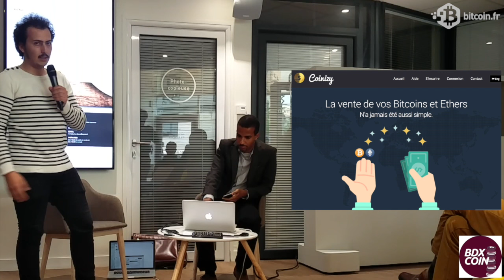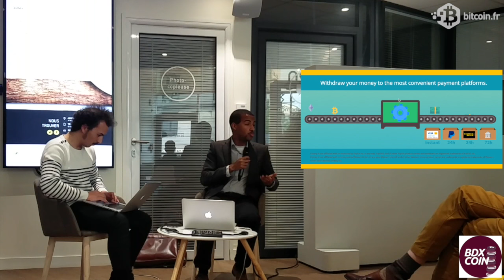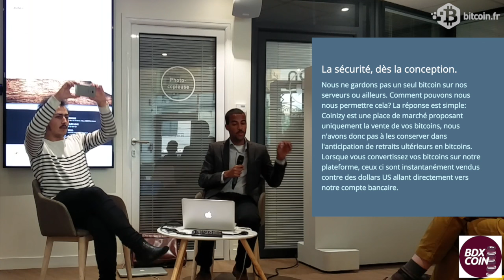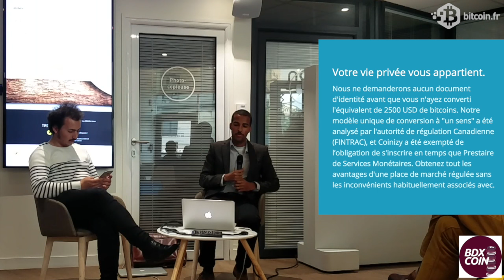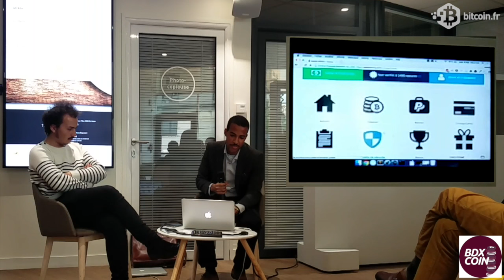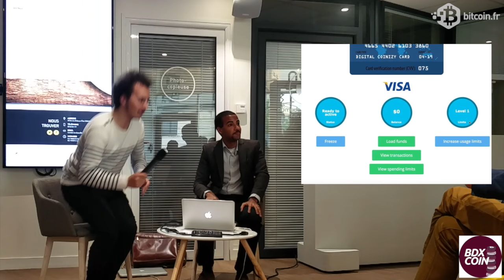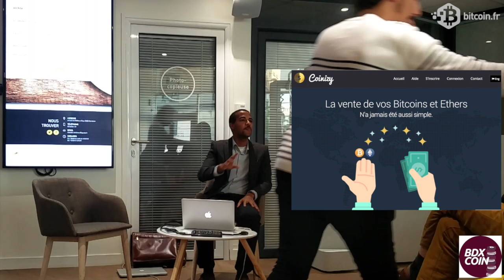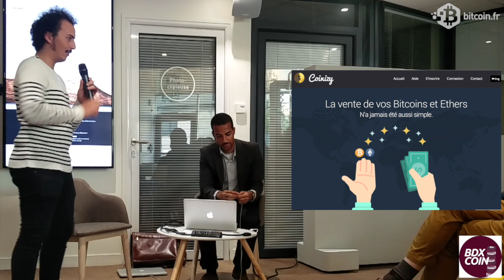Yannick Losbar - Coinizy.com - Meetup BdxCoin